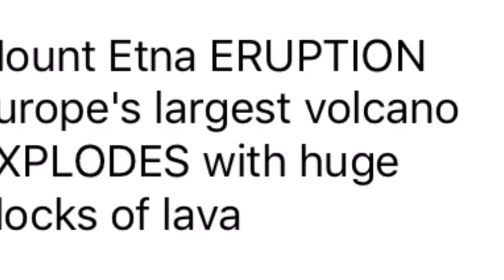Mount Etna ERUPTION Europe's largest volcano EXPLODES with huge blocks of lava